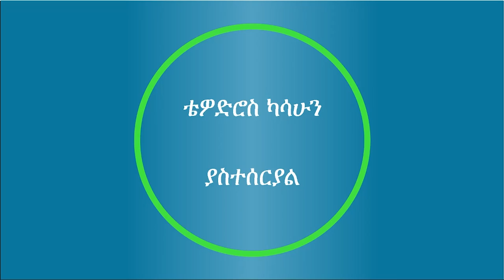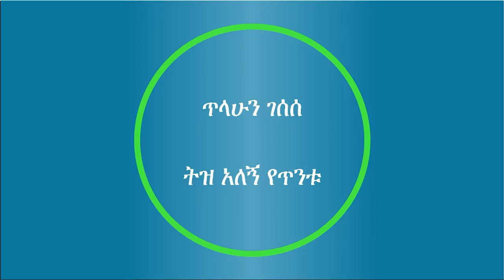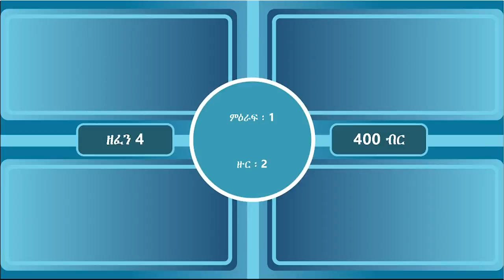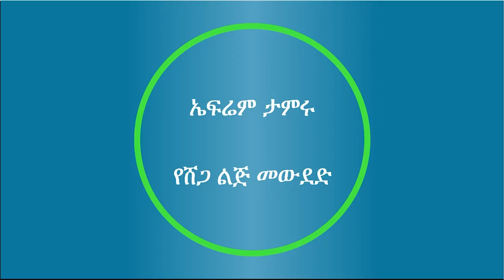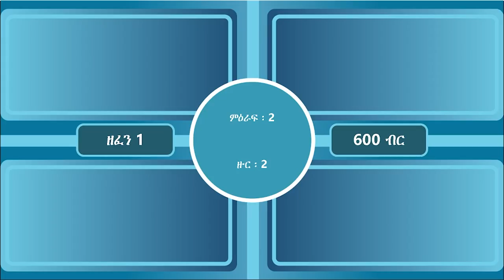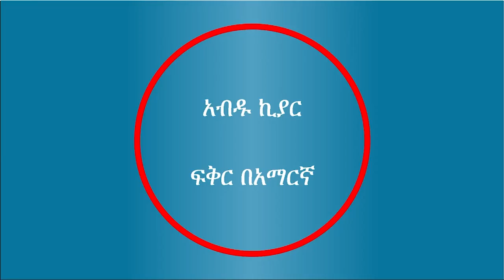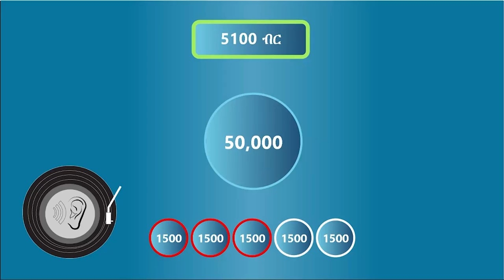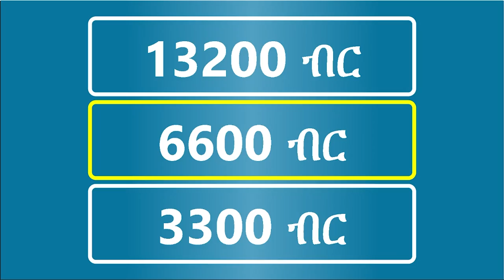Leyu Tune - ለዩ-Tune ምዕራፍ 1 ፤ ክፍል 32 ንፁህ ፤ ሄኖክ ፤ ኤልሳቤጥ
Info
Leyu Tune, an Ethiopian entertainment game show created by samuel alemayehu
tv show
Tv show
ethiopian game show
ethiopiangame show
Ethiopian game show